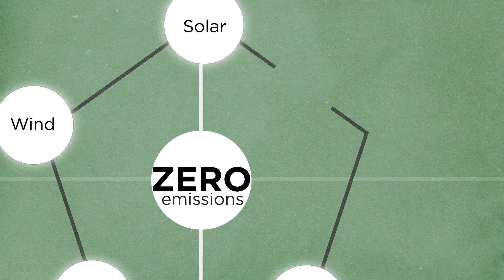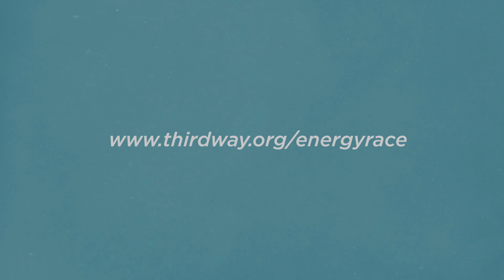The Energy Race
We're in a race against the clock to transform our energy system. We can think of it like a relay. To come out on top, Third Way's Clean Energy Program explains, we need a strong and diverse team: traditional nuclear, wind, solar, advanced nuclear, and carbon capture.